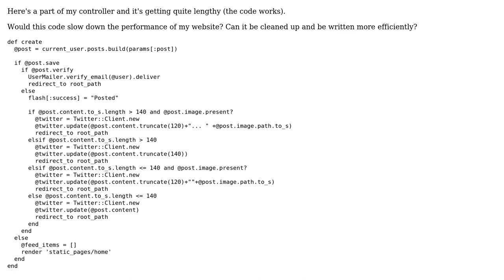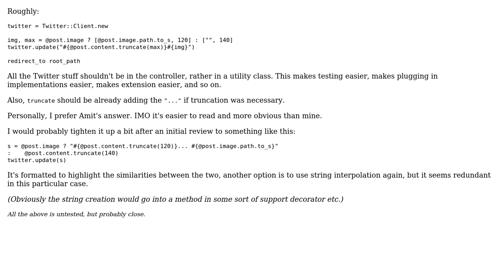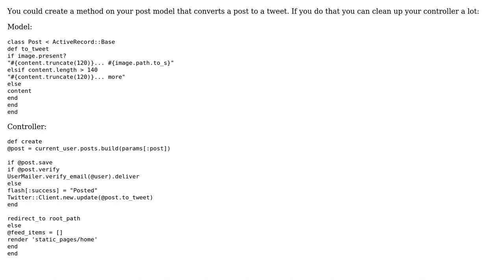Code Review: Saving posts, then tweeting them (3 Solutions!!)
Code Review: Saving posts, then tweeting them